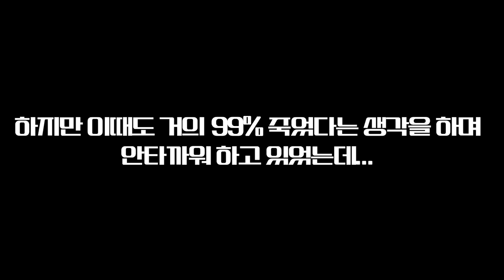영양실조로 죽어가는 앵무새에게 기적이 일어났습니다.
방치되어 죽어가던 아기 앵무새입니다...살고자 하는 의지가 있어서 천만다행입니다.

처음에는 머리도 못 가눌정도로 힘이 없었는데 기적이 일어났어요.